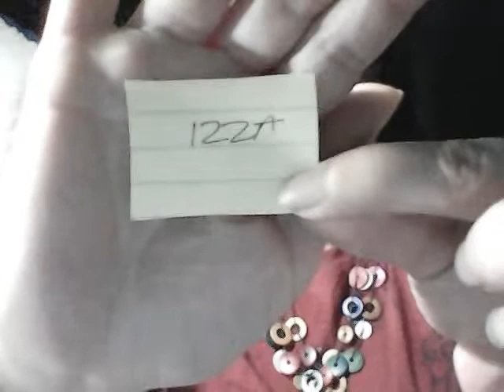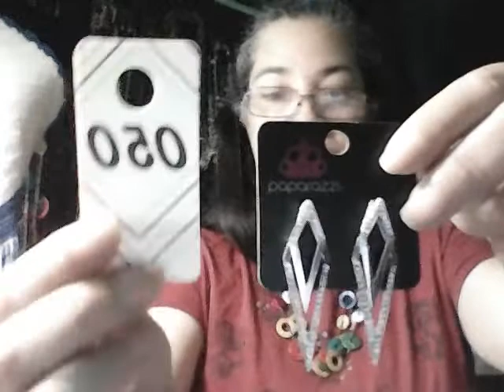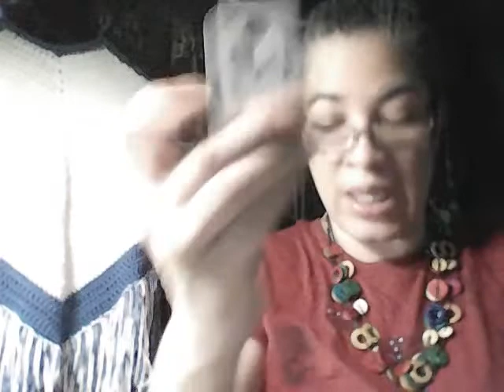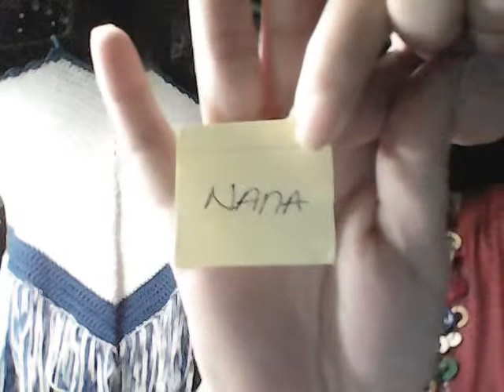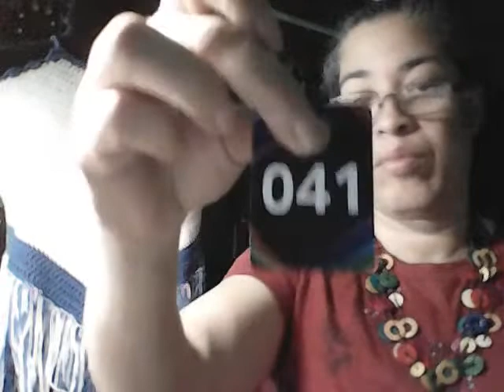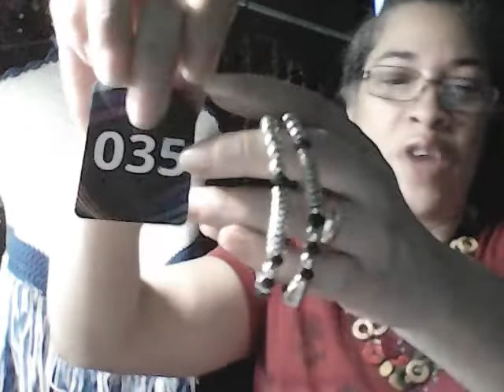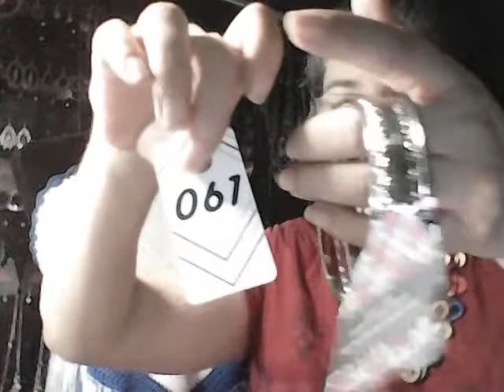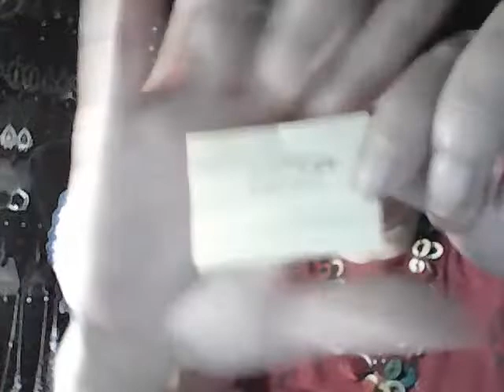Welcome To The Pena Sister's $5 Jewelry Party